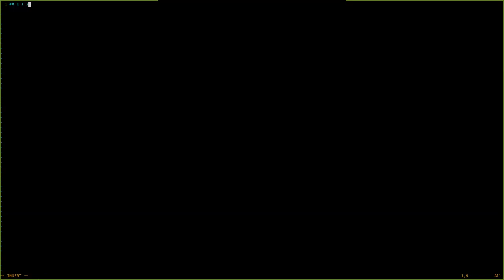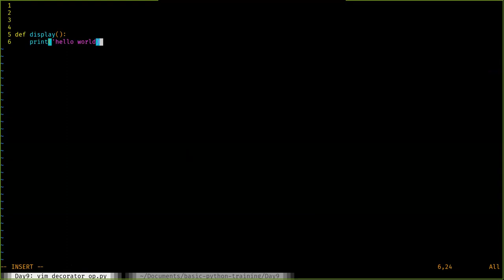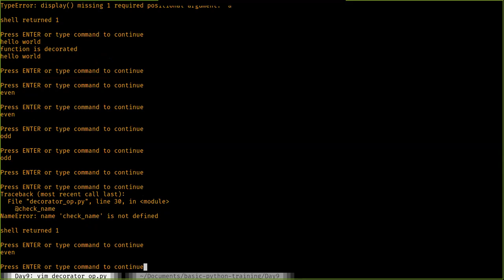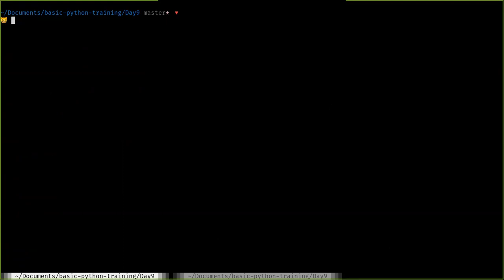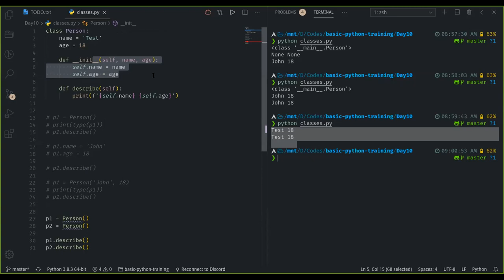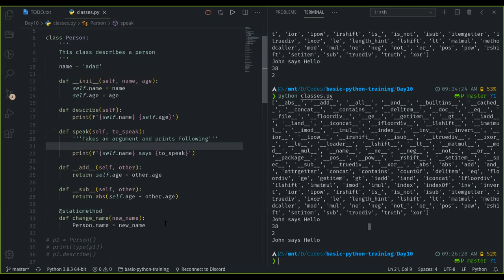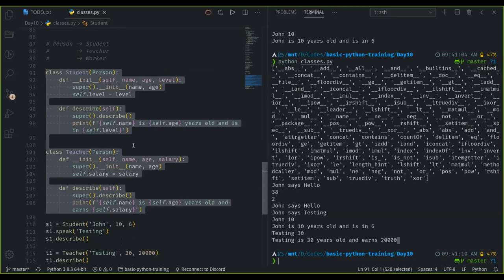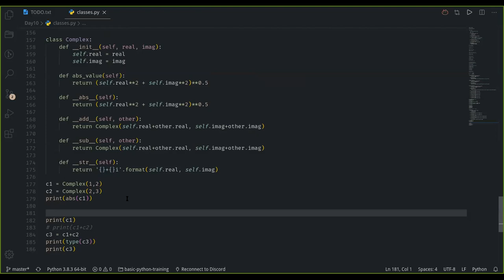Basic Python Training (Online) - Classes in Python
This is the recorded session of Zoom Meeting of Basic Python Training (Online) - Day 10 which was hosted by Dept. of Computer Engineering, Khwopa College of Engineering.